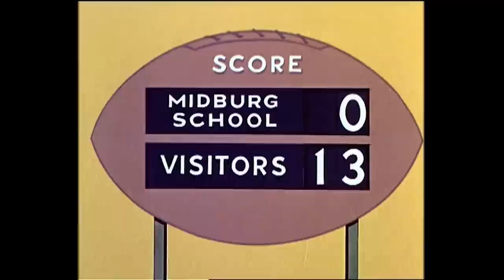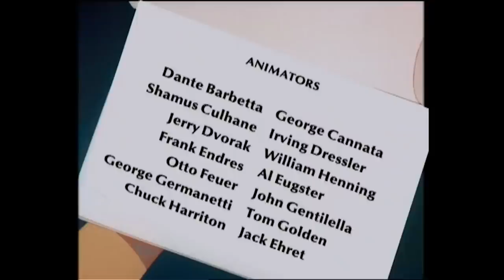Halloween Party | Casper the Friendly Ghost | Compilation | Cartoons for Kids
Casper goes to a halloween party as...himself!